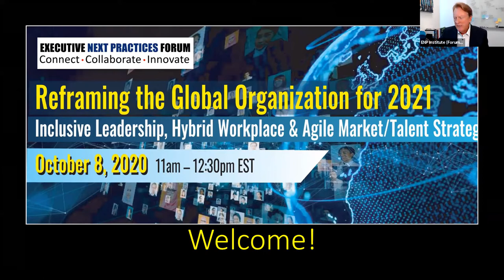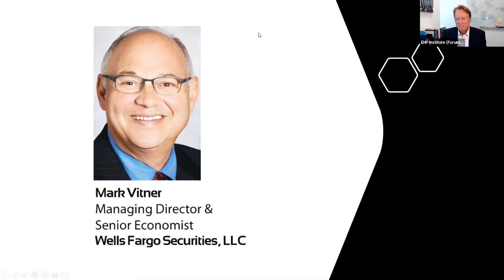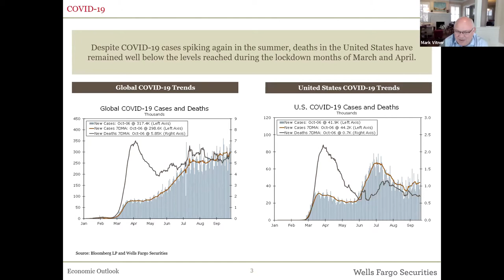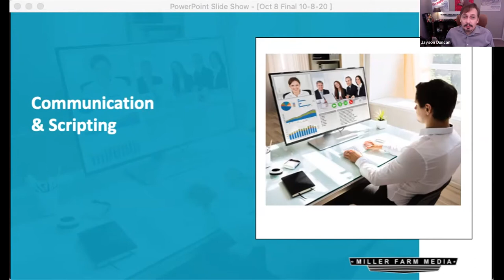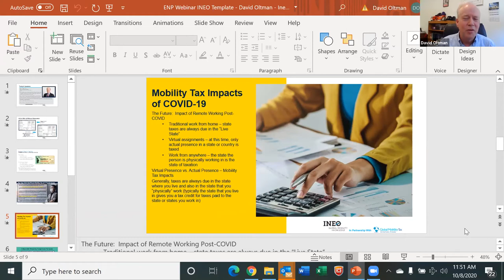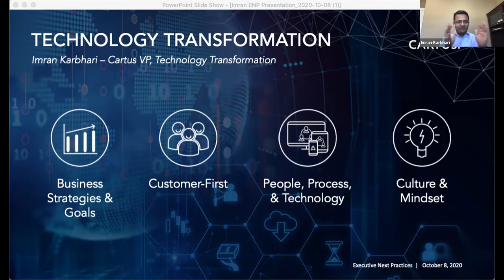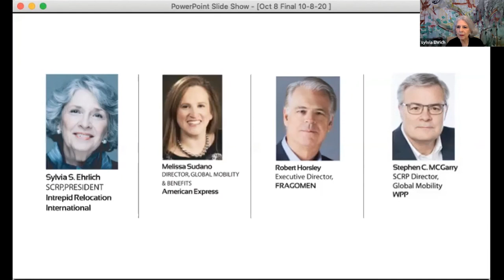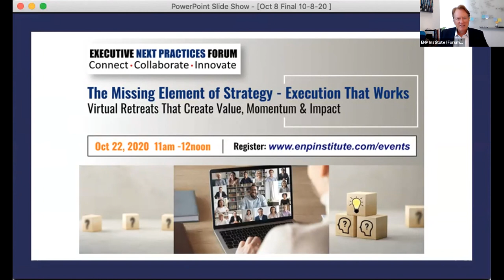Reframing The New Global Organization 2021